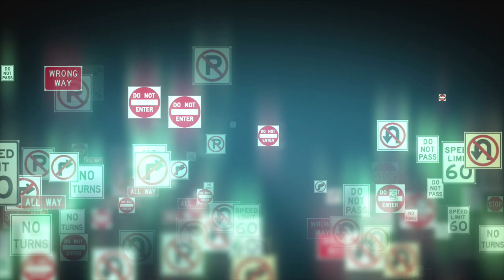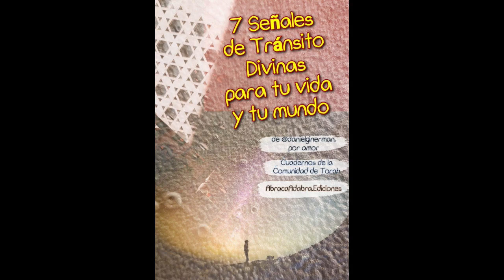7 Señales de Tráfico Divino: CLUB DE LECTURA - Encuentro 1 & INVITACIÓN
Nuestras javerót Aidé Flores y Silvia Pizá conducen un Club de Lectura, en que se comparte la comprensión  y la reflexión, a partir de los Cuadernos de la Comunidad de Torah. Vaya hermosa iniciativa. Atendiendo a lo que allí se dice, me lleno de alegría y orgullo: vaya bendición de Hashém, que a veces mis lectores entiendan, y hasta compartan conmigo, alcances de lo escrito que a mí mismo se me habían pasado por alto :-)))). Y la plegaria al final: tenéis que escucharla poniendo vuestra intención en estar recitándola con ellas.

CLUB DE LECTURA de los Cuadernos de la Comunidad de Torah
Próximo encuentro Zoom: Domingo 01 de Agosto de 2021
a las 13:00 hrs. México
Vamos a ir leyendo, capítulo a capítulo, el libro "7 Señales de Tráfico Divinas para tu vida y tu mundo", desarrollando reflexión y aprendiendo juntos. Es una excelente idea haber leído hasta entonces el e-book o la mayoría del mismo.

Estoy sentado, en mi casa pequeñita en la montaña, escribiendo para tí con gratitud, concentrado, con deleite. En estos días, se trata del libro "Más allá de la Imposición, el Anhelo: 7 MUJERES PROFETAS", que con ayuda de Hashém presentaré y liberaré a distribución el próximo domingo 8 de Agosto, Rosh Jódesh Elúl (puede que se postergue unos días; pon atención), en un encuentro abierto en Zoom. Puedes ya reservar tu ejemplar a precio de pre-venta,

Estoy escribiendo libros para tí, para dar un gran salto adelante juntos. Les llamo "Cuadernos de la Comunidad de Torah". Que el mundo nuevo no nos agarre de sorpresa.

E-Book 7 SEÑALES DE TRÁNSITO DIVINAS PARA TU VIDA Y TU MUNDO:
*** E-Book Más allá de la Imposición, el Anhelo: 7 MUJERES PROFETAS. A presentar el próximo 8 de Agosto de 2021 en gala de Zoom.

"Cuadernos de la Comunidad de Torah" es el proyecto de llevar la Torah, la cabalah, el pensamiento, las metáforas, la filosofía que compartimos por tantos medios, a libros ordenados, preparados con esmerado deleite, disponibles siempre. Libros de entre 50 y 100 páginas, en formato amigable de e-book, y en PDF imprimible por quien lo prefiera (esperamos, en una próxima etapa, ofrecer también nuestros libros en formato impreso, con ayuda de Hashém).